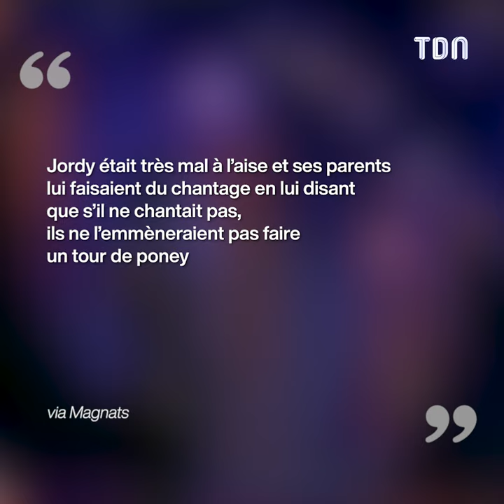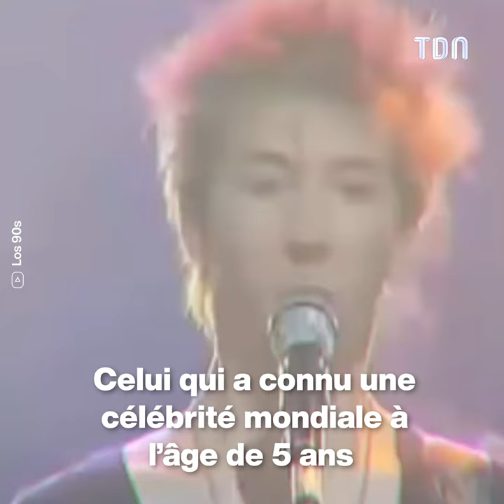Jordy : Sa longue descente aux enfers